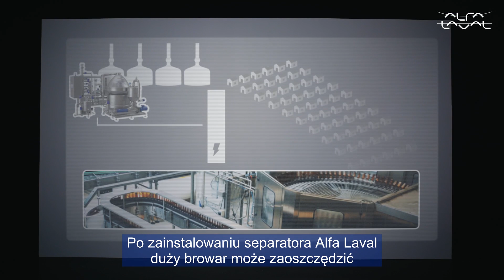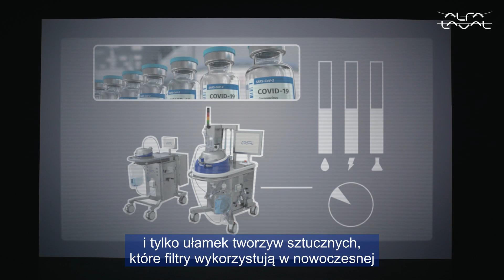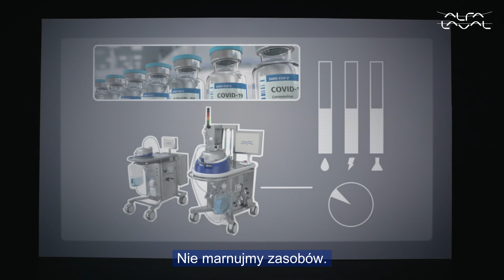Wyprodukuj więcej zużywając mniej dzięki technologii separacji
Odkryj, jak Alfa Laval rewolucjonizuje przemysł spożywczy dzięki innowacyjnym i zrównoważonym technologiom. Od szybkiej separacji po energooszczędne procesy - dowiedz się, jak pomagamy producentom ograniczać ilość odpadów, optymalizować zasoby i tworzyć produkty wysokiej jakości. Dołącz do nas w naszej podróży ku bardziej ekologicznej przyszłości w produkcji żywności!